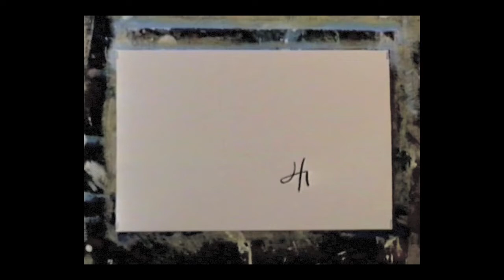Magic Mountains (HiGHTiME)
A step animation of the birth of an acrylic Sierra landscape painting. The original Sony Hi-8 camcorder footage was digitized and edited with hundreds of cuts to create a relatively smooth evolution of the painting (one of a series of over one hundred glorious Sierra Nevada paintings). The film was then set to an original score composed and orchestrated by the artist, Greg High (with egThaumaturgy); recorded, mixed and mastered at the Vista Las Lomas Studios, Aesthetic Enterprises of Greg High.